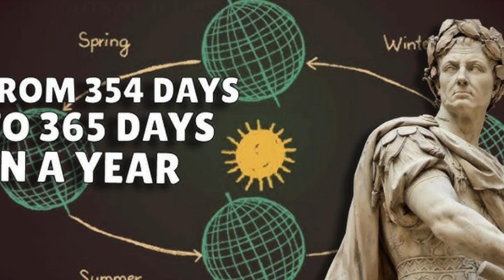The Roots of Julius Caesar